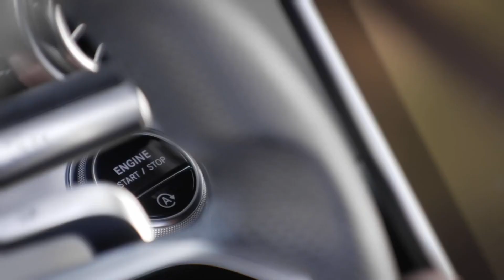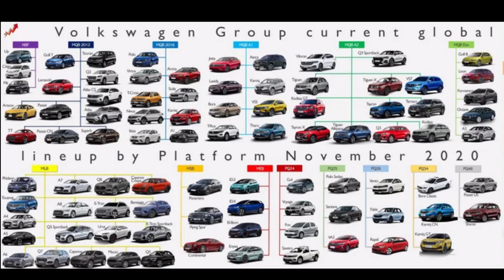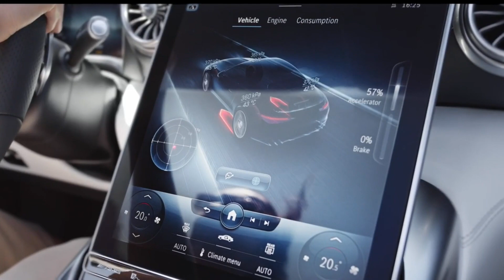Why modern cars are so much worse than older ones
Are New Cars Really Worth It? Modern cars are super annoying as there are soo many regulations that prevent the usage of our beloved big engines... Getting a v8 these days gets more and more difficult, especially in the newest and most modern cars!

In today's video, we're diving deep into the issues surrounding new cars. While they may look shiny and come with the latest tech, there are some hidden problems that you should be aware of before making a purchase.

timestamps:
0:00 small stupid engines
1:28 only specs and numers matter
1:49 the design problems
2:43 assistant sistems for EVERYTHING
3:41 impact on car culture
4:07 ultimate conclusion
4:26 some personal stuff